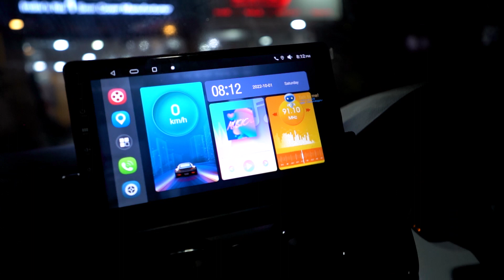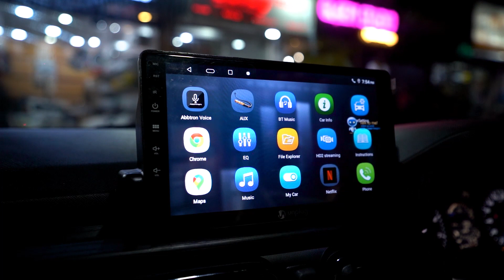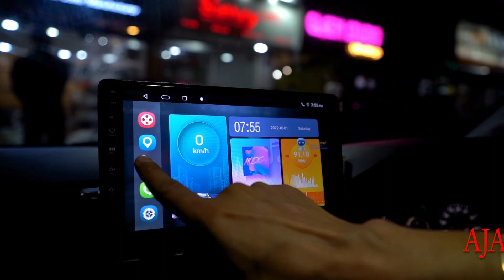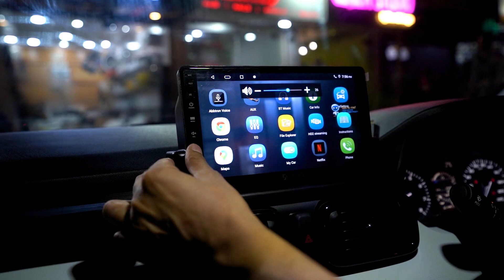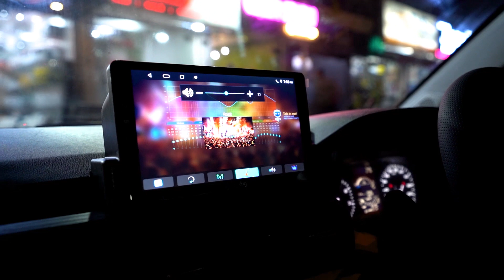TATA PUNCH MODIFICATION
TATA PUNCH ALL ACCESSORIES AVAILABLE

                     ( WEDNESDAY CLOSED )